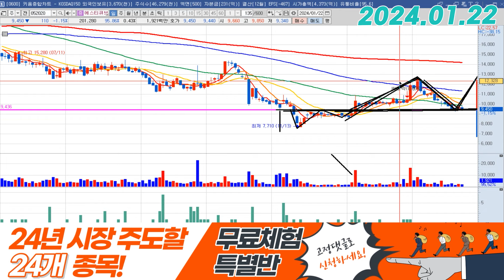에스티큐브 (052020) - 큰 N자형 파동이 나와주는 자리